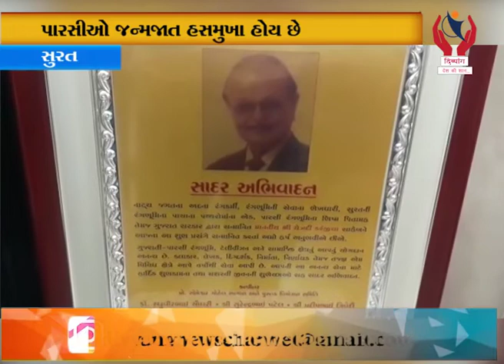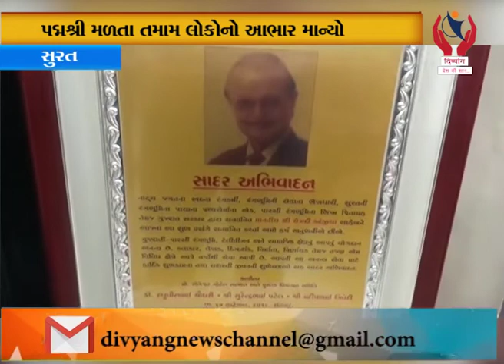Surat l નાટકોથી લોકોને ખુબ હસાવનારા સુરતના નાટ્યકાર યઝદી કરંજિયાને પદ્મશ્રી સન્માન l Divyang News